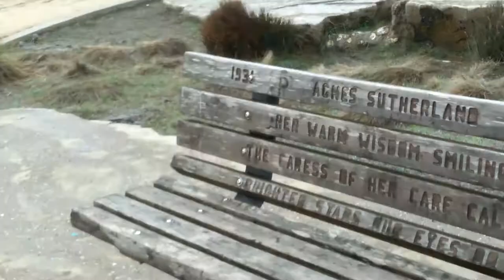City of Santa Cruz, California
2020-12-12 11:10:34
South of San Francisco, west to San Jose, during the COVID19 pandemic